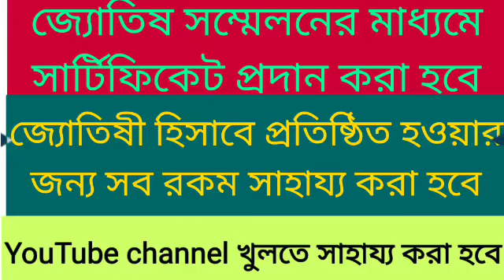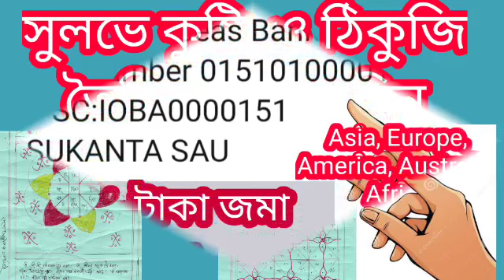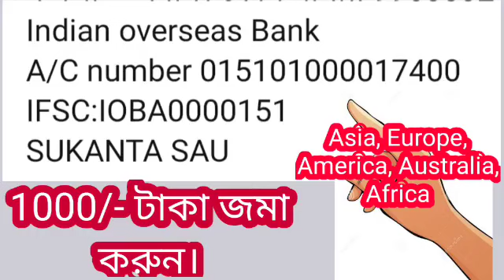সিংহ রাশি 21 এপ্রিল 2023 সালের আগে 4 টি কাজ অবশ্যই করুন।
4 টি কাজ অবশ্যই করবেন।